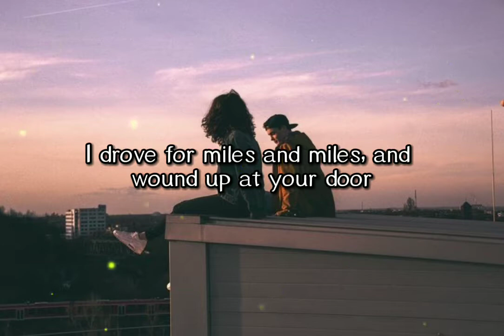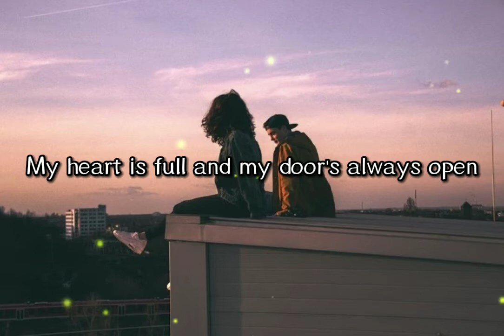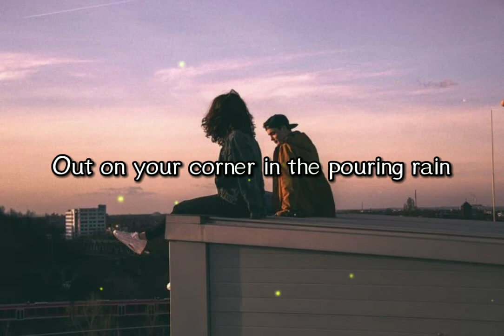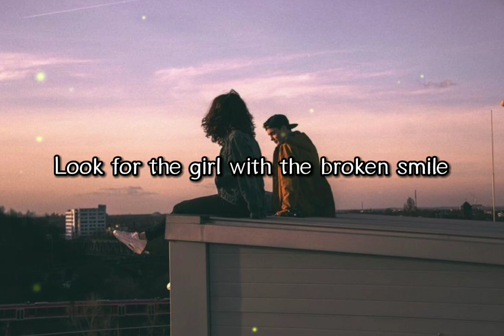She Will Be Loved(Lyrics) - Maroon 5(Khel Pangilinan Cover)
Album: Songs About Jane

Released: 2002

Genres: Pop rock, Alternative rock, Soft rock, Pop, Vocal/Easy Listening

Lyrics: Khel Pangilinan - She Will Be Loved

Beauty queen of only eighteen she
Had some trouble with herself
He was always there to help her, she
Always belonged to someone else

I drove for miles and miles and wound up
At your door
I've had you so many times but somehow I want more

I don't mind spendin' everyday
Out on your corner in the pourin' rain
Look for the girl with the broken smile
Ask her if she wants to stay awhile
And she will be loved, and she will be loved

Tap on my window, knock on my door, I
Want to make you feel beautiful
I know I tend to get so insecure
It doesn't matter anymore

It's compromise that moves us along yeah
You can come anytime you want yeah

I know where you hide alone in your car
Comes back and makes me catch her every time she
Falls

Yeah, tap on my window, knock on my door, I

Out on your corner in the pourin' rain oh

Please don't try so hard to say good-bye
I don't mind spendin' everyday, out on your corner in the pourin' rain